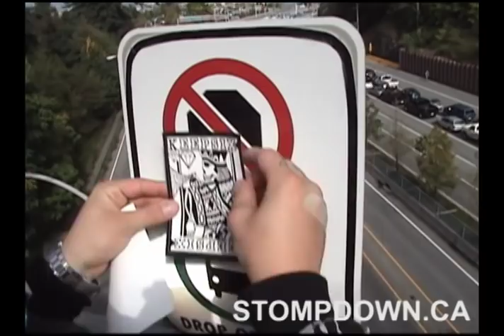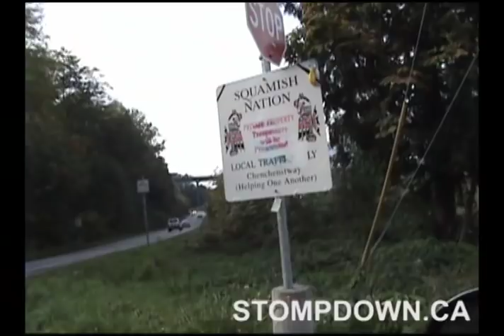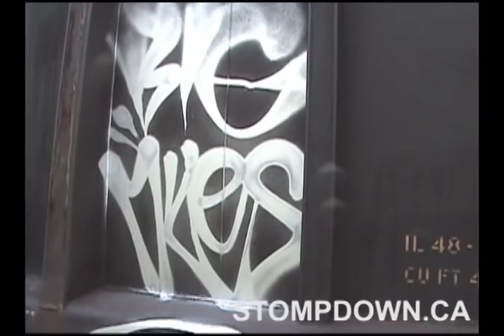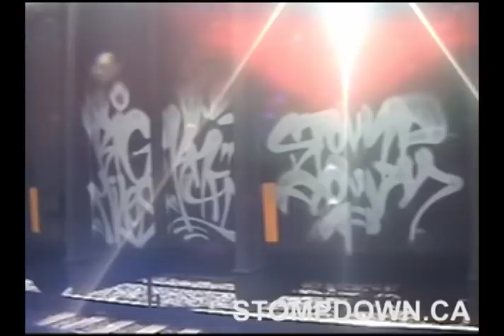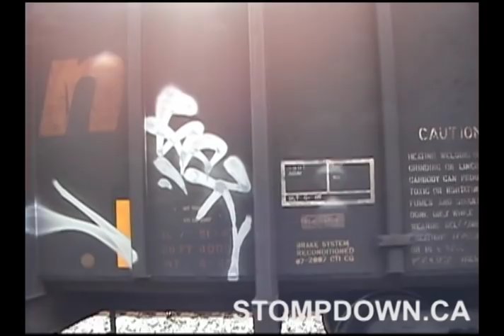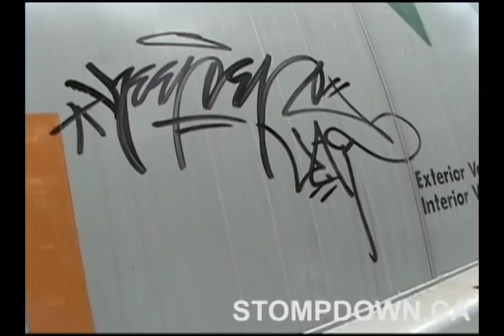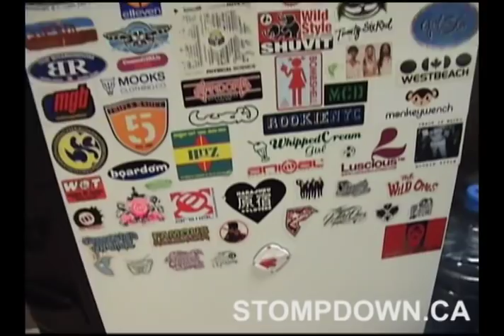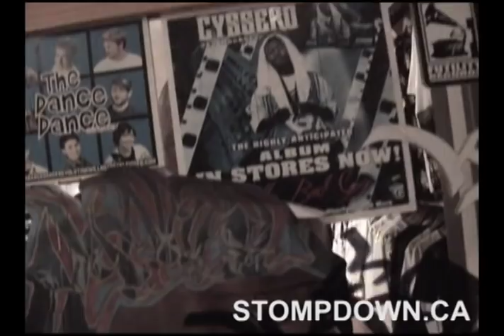A day in the life of Keep6 & Capital Q - Stompdown Killaz